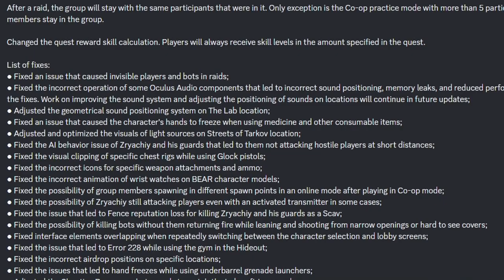I fixed Tarkovs audio! NEW PATCH!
Don't forget to:
Graphics by: SaintTCK
Edited by: TrueGenerationZ
My Specs:
Motherboard: ASUS® TUF GAMING Z590-PLUS WIFI (LGA1200, USB 3.2, PCIe 4.0) - ARGB Read
Storage: 2TB Samsung 970 Evo SSD
GPU: 10GB NVIDIA GEFORCE RTX 3080 - HDMI, DP
CPU: Intel® Core™ i7 Eight Core Processor i7-11700K (3.6GHz) 16MB Cache
RAM: 32GB Corsair VENGEANCE DDR4 3200MHz (4 x 8GB)
PSU: CORSAIR 750W RMx SERIES™ MODULAR 80 PLUS® GOLD, ULTRA QUIET
Peripherals:
Microphone: Blue Yeti
Headphones: Audio Technica ATH-M40x Closed Back Headphones
Boom arm: Racksoy Adjustable Stable Microphone Boom Mount Arm Stand
Mouse: Logitech G403